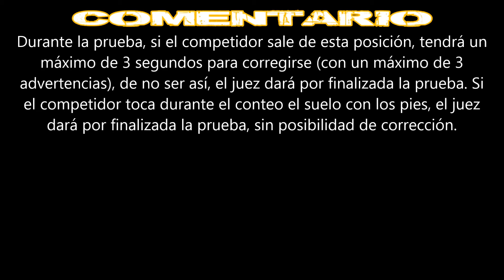Reglas Shoulder Flag - Torneo Nacional de Calistenia: SUMMER BAR WAR I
Reglas:

Al momento de posicionarse, el competidor debe quedar perpendicular a la superficie de agarre con el cuerpo estirado, las piernas y pies juntos, lo que será revisado por los jueces para dar inicio al conteo.

Durante la prueba, si el competidor sale de esta posición, tendrá un máximo de 3 segundos para corregirse (con un máximo de 3 advertencias), de no ser así, el juez dará por finalizada la prueba.

Si el competidor toca durante el conteo el suelo con los pies, el juez dará por finalizada la prueba, sin posibilidad de corrección.